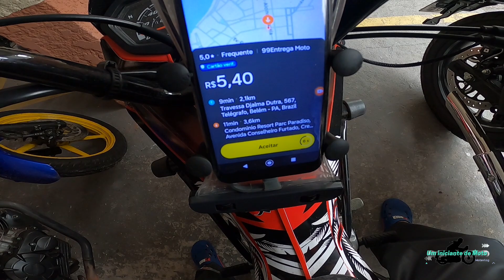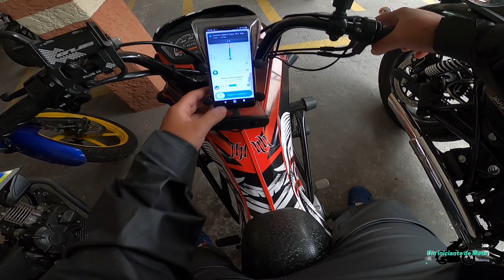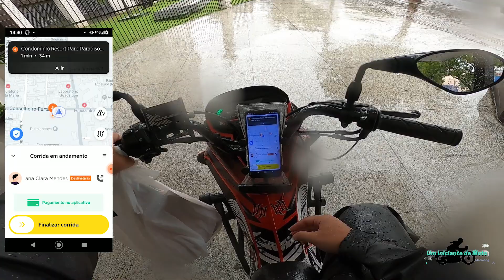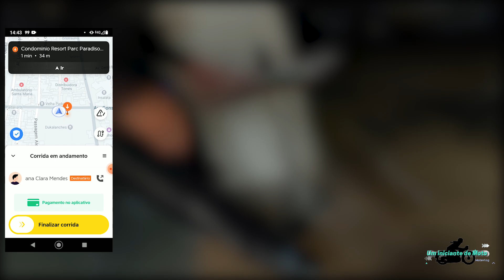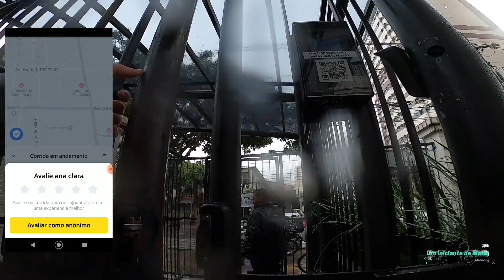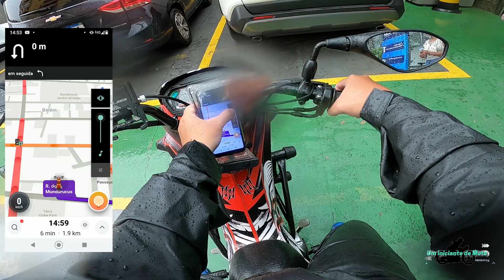99 MOTO | VALE A PENA FAZER CORRIDAS NA CHUVA? (TELA GRAVADA)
AJUDE A BATER A META DE 5K INSCRITOS :D
- Link de indicação 99 Moto pra agilizar seu cadastro: